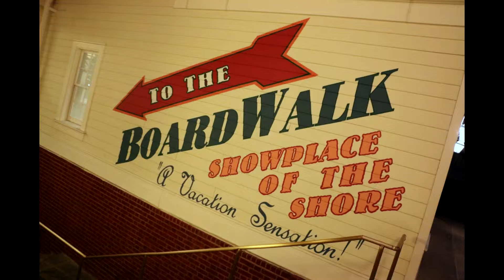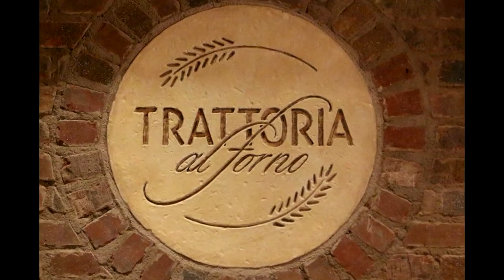Disney's Boardwalk Trattoria al Forno Italian Restaurant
The Boardwalk's Italian restaurant, Trattoria al Forno, serves simple Italian dishes and feature many foods baked in a wood-burning oven, including a selection of Neopolitan-style pizzas. Handcrafted mozzarella are created in house daily, as well as cavatelli pasta. Antipasto platters feature Italian meats, olives and caponata. Reservations for Trattoria al Forno are now open. Italian wines from Tuscany, Veneto and Piedmont are available - 60 offerings by the bottle and over 25 by the glass. Signature cocktails, Italian beers, sodas and a signature-blend Italian coffee are served.